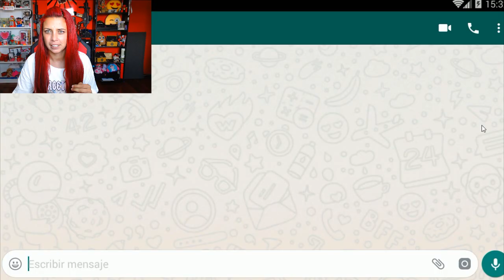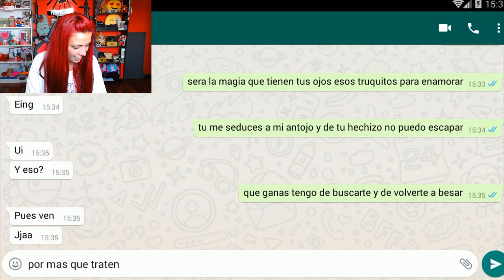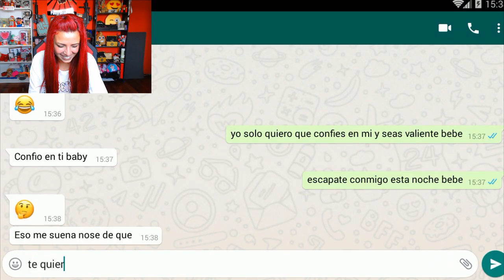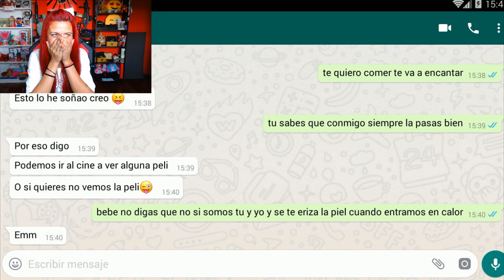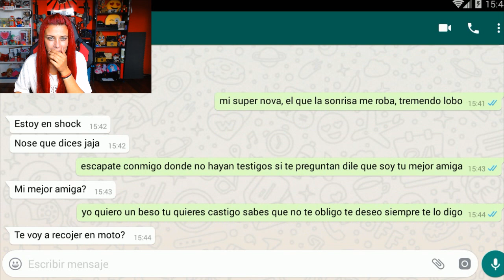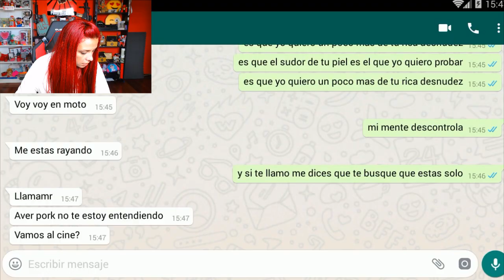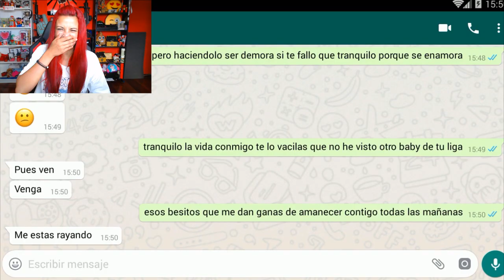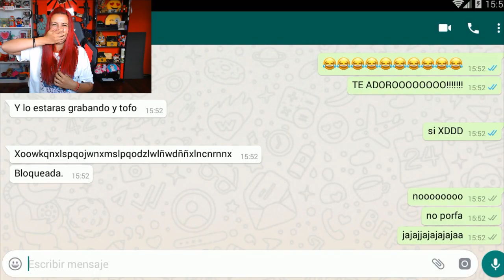DECLARO MI AMOR A MAKIMAN POR WHATSAPP (BROMA CON LETRA DE CANCION)